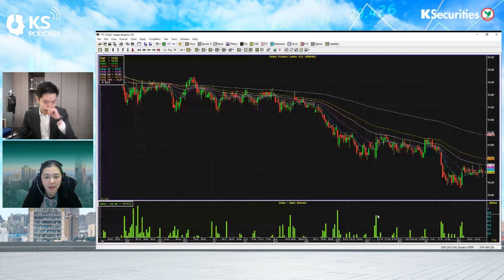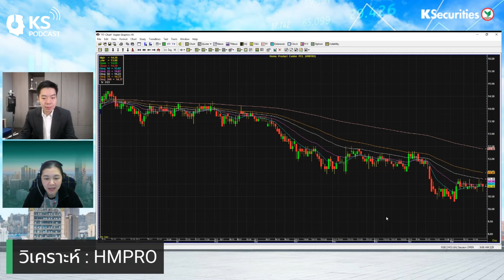HMPRO โตรับ Easy e-receipt กำไร 4Q66 ดีกว่าคาด 8%